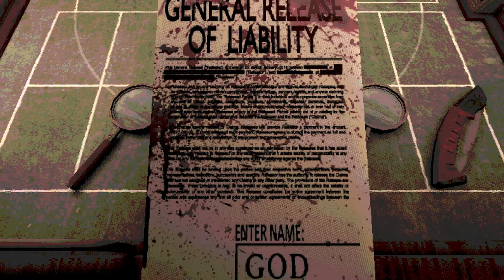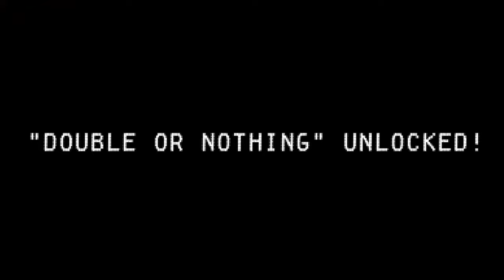ReEqHaVoC n’ BUCKSHOT ROULETTE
How about we play a thrilling game of chance where the stakes are high and the adrenaline is pumping? Two contenders enter, but only one will emerge victorious. Let's roll the dice with our lives and see who's left standing at the end. May the odds be ever in my favor!